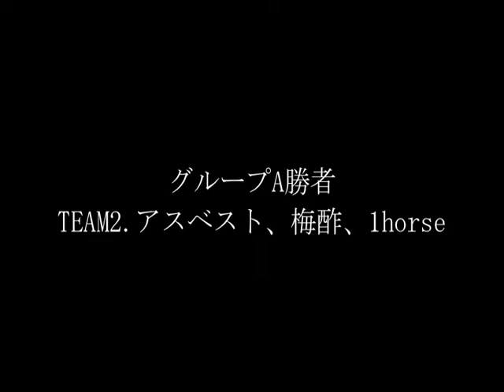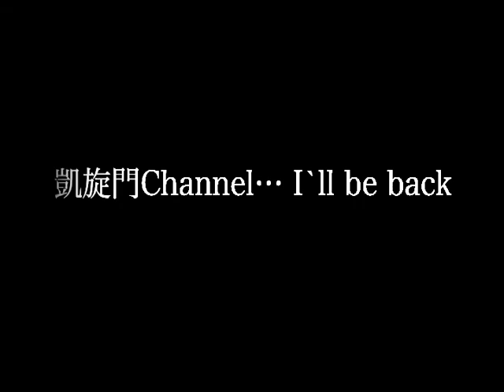凱旋門Ch/008(@大森駅前広場『大森サイファーVol.12』大森MC-BATTLE決勝)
iPhoneを手に入れたと同時期に動画の編集を少しだけ覚えた1horseが
日本語ラップシーンの盛り上がりを願いライブの現場などで友人達と録った動画を適当にアップしていくチャンネルである。

クオリティなども気にせず不定期。

少しでも楽しんで観て頂けたら幸いです。

色んなMC達との邂逅を。